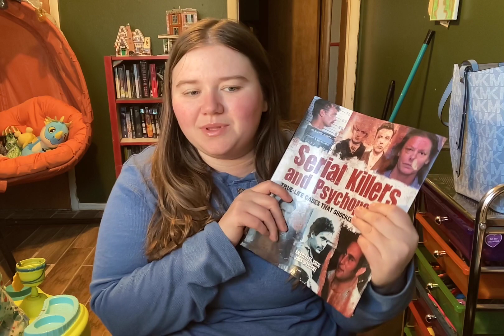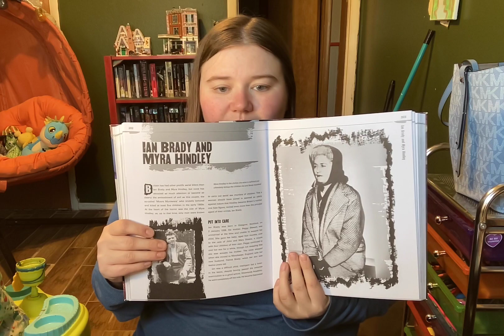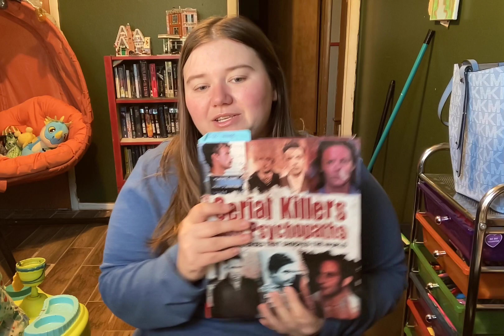She read what??? Book 3 of 52